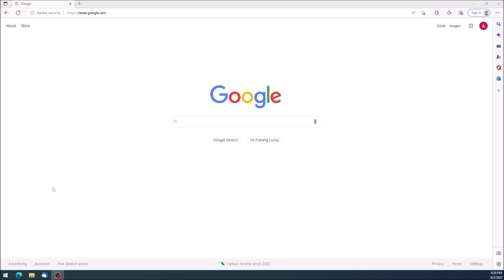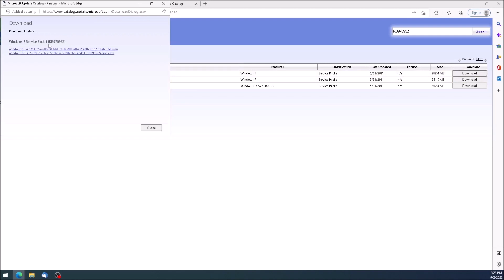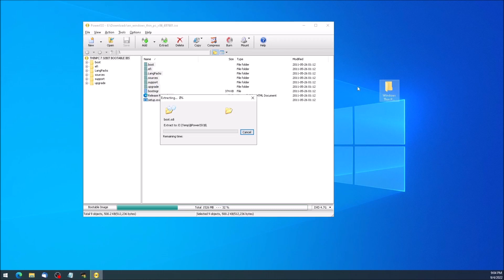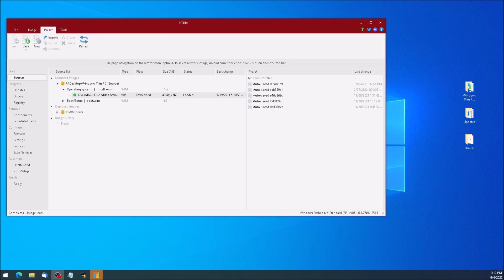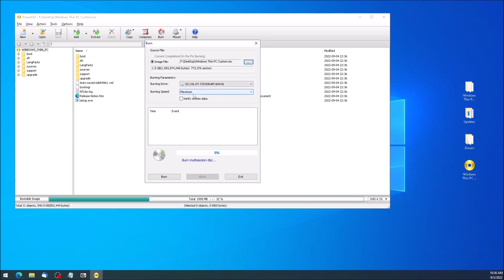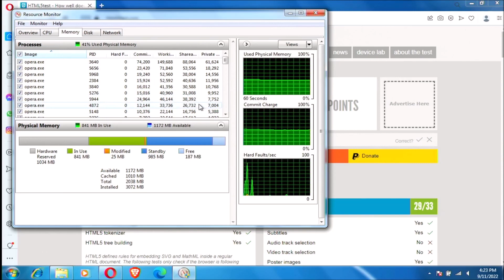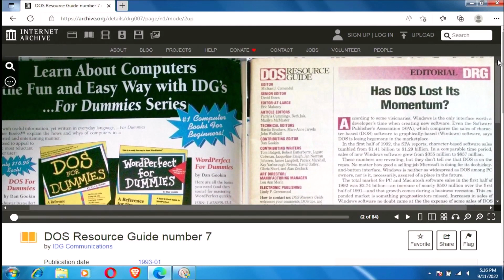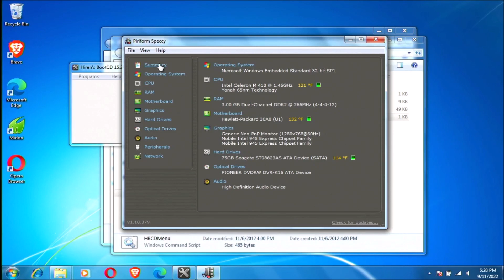Transforming Your Old Laptop with Windows Thin PC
In this video, we're Going to show you how to repurpose an old laptop with Windows Thin PC

This is a great way to get a new laptop for a fraction of the price, and it will still be able to handle most of your daily computing needs.

00:00 what to do with an old laptop
00:30 windows thin pc
01:00 ntlite tutorial
11:23 lightweight browser for windows 7
14:54 what can old computers be used for
15:03 hp dv5200 specs

you may be asking what to do with an old laptop there are actually many practical uses for an old laptop. Consider the following options among the many other uses for an old pc. don't throw away an old computer because you don't know what to do with old computers that still works It doesn't matter if the computers old

Use It as an additional monitor
Convert It Into A Game Server
Use It As A Streaming Device
Back Up Your Files
Create A Wi-Fi Hotspot
Make A Chromebook
Turn It Into A Digital Photo Frame

Here are some suggestions for videos to check out:
15 Practical Things You Can do With an Old Computer